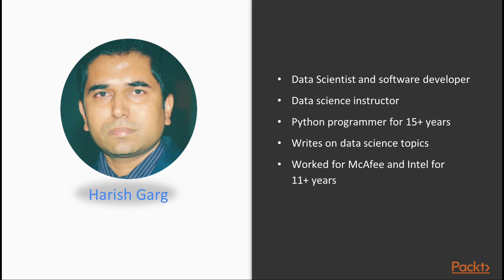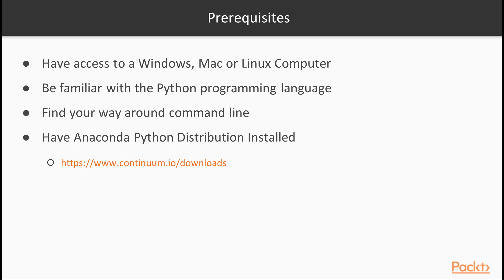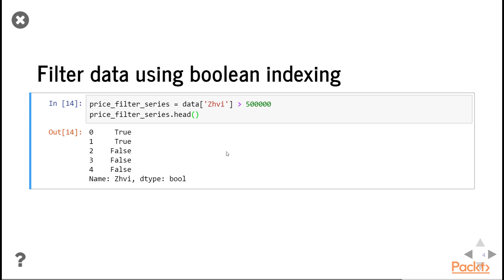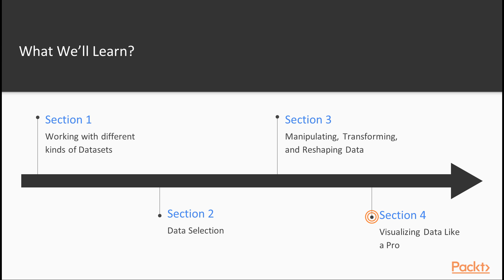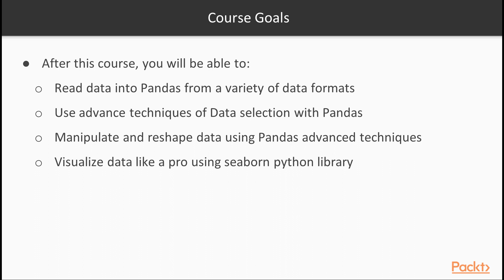Advanced Techniques for Exploring Data Sets with Pandas : The Course Overview | packtpub.com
This video provides an overview of the entire course.